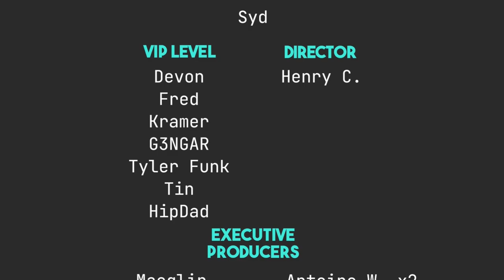Steam Deck First Impressions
Today I talk about the Steam Deck and why I changed my mind. Also, my first impressions.

Time Stamps
0:00 Intro
0:52 I Have a Steam Deck
1:01 What Changed My Mind
2:51 My First Impressions
2:55 The Hardware
5:58 Battery Life
7:49 USB Controversy
8:35 Wireless Charging Please
9:04 Wrapping Up the Hardware
9:18 The Screen
10:00 Game Play
10:32 Small Text
12:14 SteamOS
13:25 Resume to Wake
15:17 Conclusions